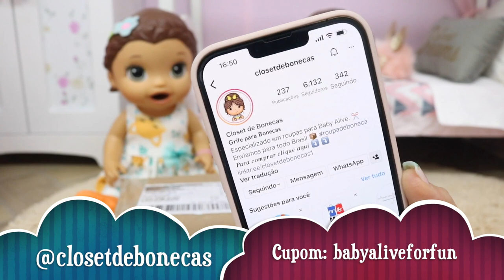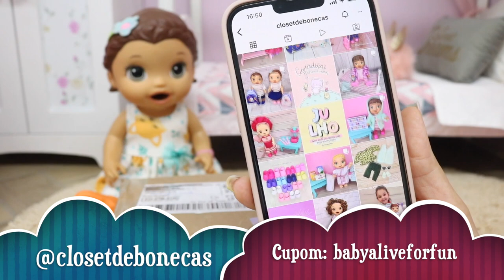BABY ALIVE GÊMEOS LAURINHA E FELIPINHO RECEBERAM UMA CAIXINHA DOS CORREIOS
Oi amiguinhos, tudo bem?

Hoje os gêmeos Laurinha e Felipinho receberam uma caixinha dos correios, lá do @closetdebonecas e estão muito animados pra ver o que tem dentro.